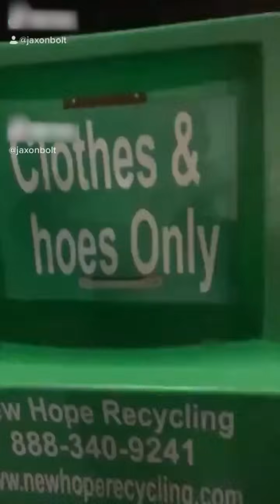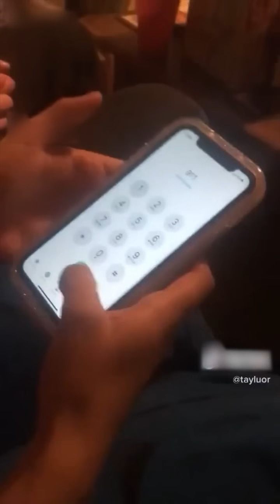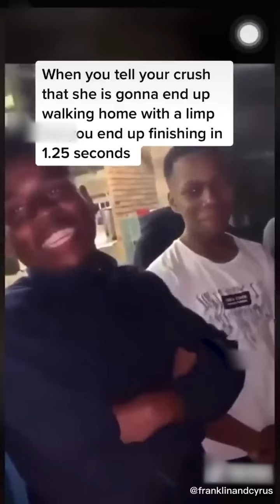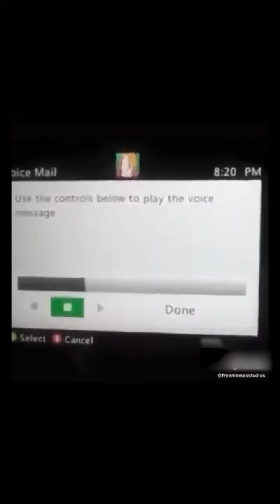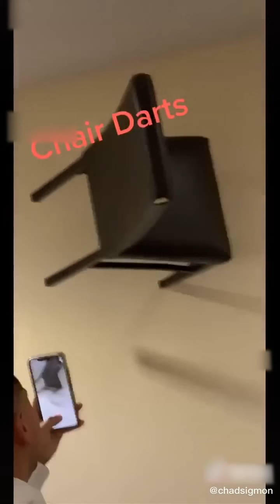Refurbished Tiktoks From A Pre COVID America